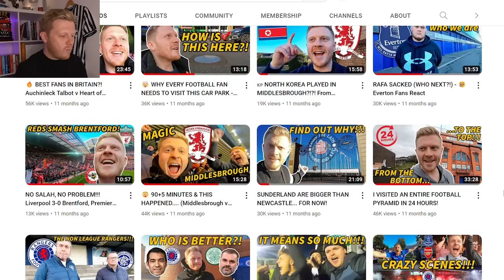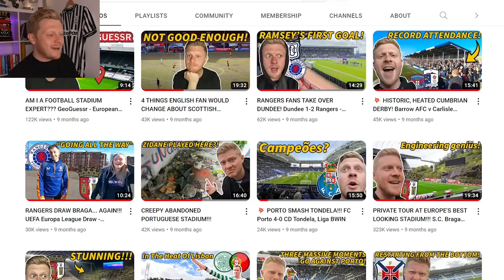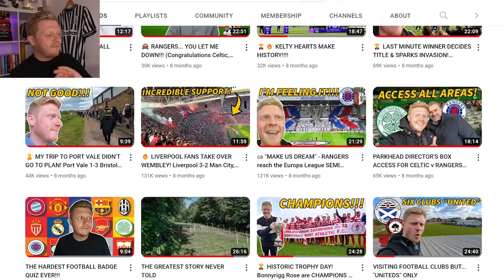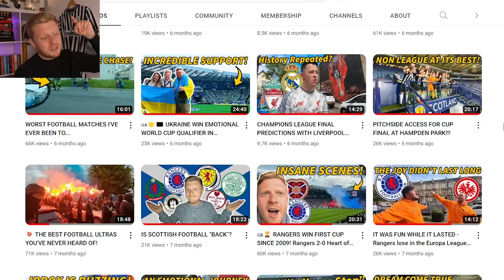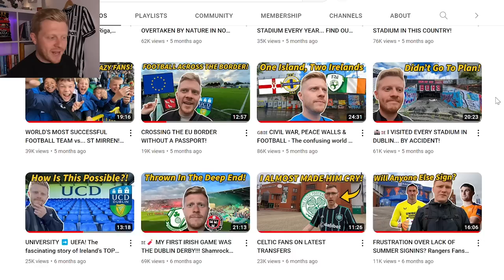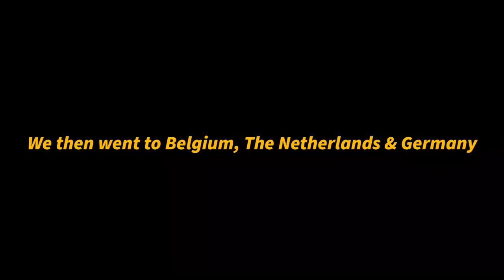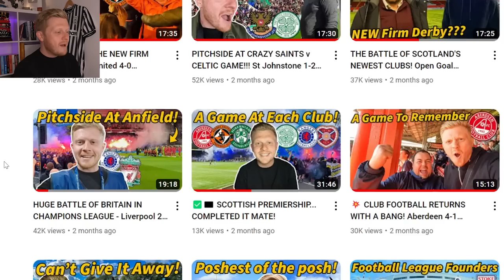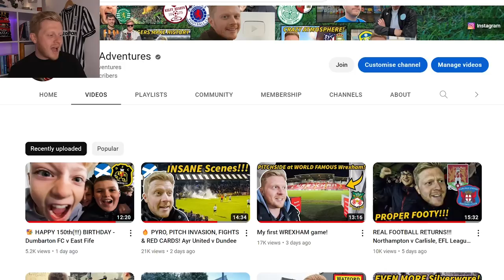From begging outside NON LEAGUE clubs to PITCHSIDE at CHAMPIONS LEAGUE!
2022 has been a crazy year for me on my YouTube channel. I started it off at Blyth Spartans, have seen Celtic, Rangers, Kilmarnock, Kelty Hearts and Auchinleck Talbot win trophies.

I even got pitchside of Liverpool v Rangers in the UEFA Champions League at Anfield!!!

Thanks for all the support in 2022. I hope to keep you entertained throughout 2023 and beyond...